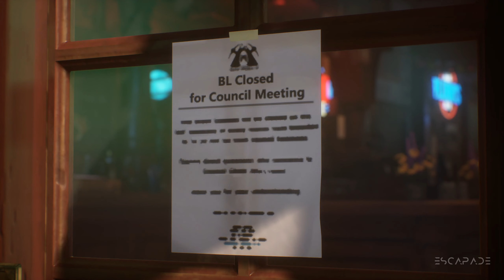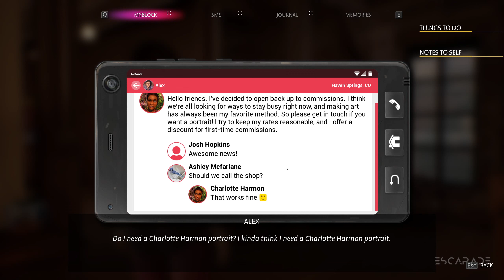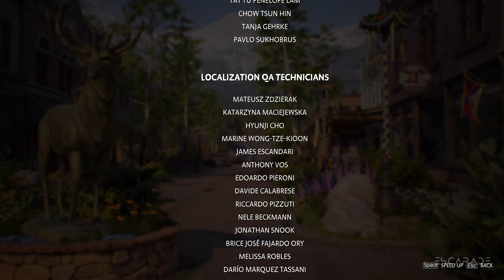LIFE IS STRANGE: TRUE COLORS (CH 05 - SIDE B) WALKTHROUGH Gameplay Part - 14 ENDING 1440p (2k 60fps)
LIFE IS STRANGE: TRUE COLORS (CH 05 - SIDE B) Walkthrough Gameplay Part - 14 ENDING includes Story, Cut Scenes, Cinematics and more until the Ending of the Story Campaign.